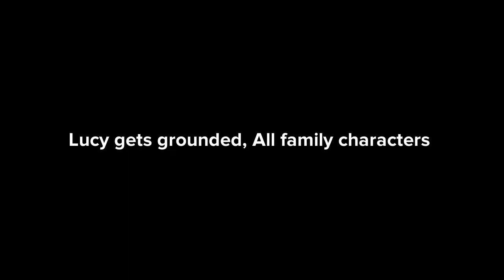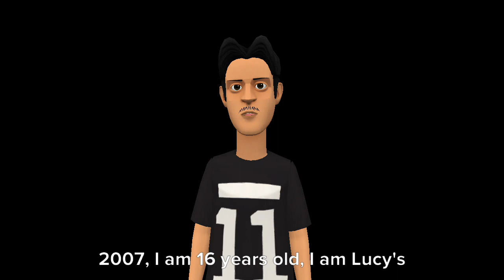Lucy gets grounded all characters